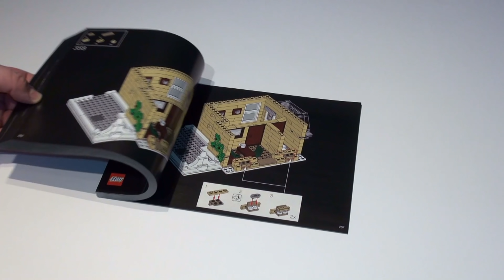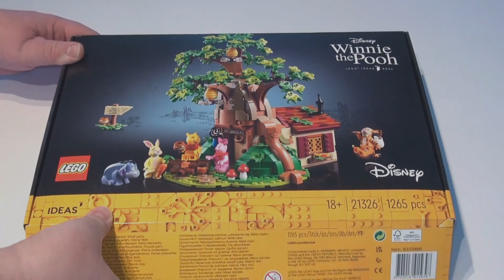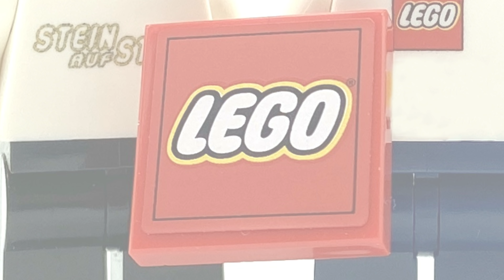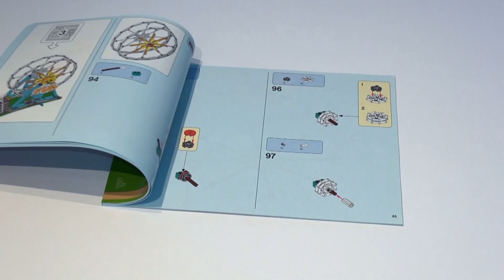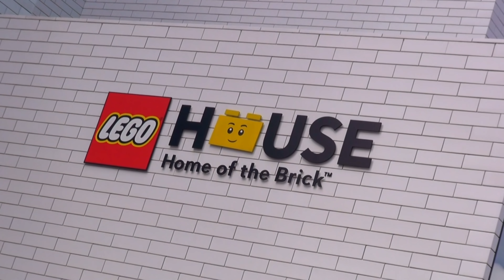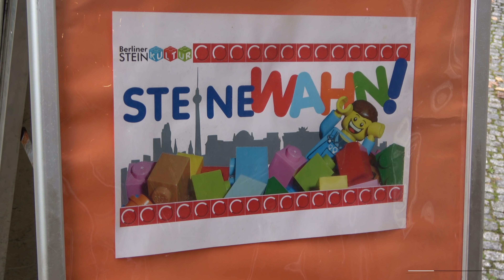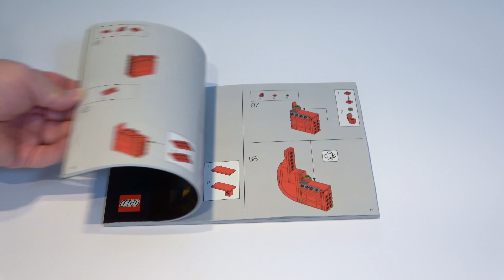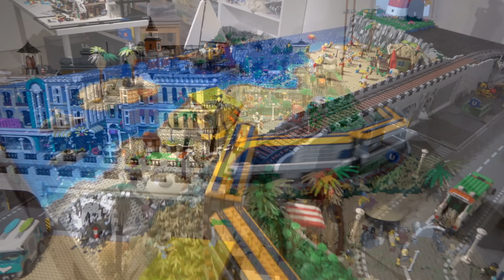Der Jahresrückblick - 2021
Auch in diesem Jahr schauen wir uns noch einmal gemeinsam das vergangene Jahr an. Welche Highlight gab es in Sachen LEGO ? Welche Projekte wurden in der LEGO World vollendet und auf welchen Ausstellung durften wir zu Gast sein ? Dies und noch einiges mehr seht Ihr im Stein auf Stein Jahresrückblick 2021.

Mein Equipment

Kamera / Camera*

Stativ / tripod*